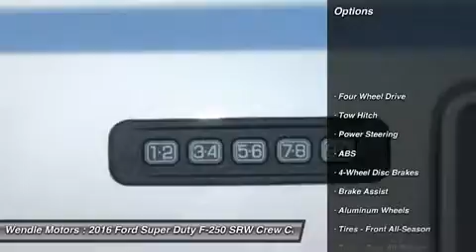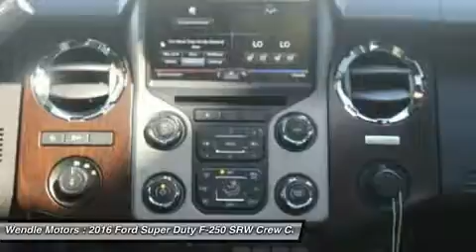2016 Ford Super Duty F-250 SRW 1501077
2016 FORD SUPER DUTY F-250 SRW Spokane, WA
Stock# 1501077

Wendle Motors
9000 N Division St

Priced to sell! $4,750 below MSRP! *Backup Camera* *Bluetooth* *Premium Sound System* This 2016 Ford Super Duty F-250 SRW Lariat is Ingot Silver Metallic with a Black interior. This Ford Super Duty F-250 SRW Lariat comes with great features including: Backup Camera, Bluetooth, Leather Seats, Satellite Radio, Parking Sensors, Premium Sound System, 4-Wheel Drive, Multi-Zone Air Conditioning, Automatic Headlights, and Keyless Entry . Buy with confidence knowing Wendle Ford Sales has been exceeding customer expectations for many years and will always provide customers with a great value! Save $3,750 - $3,000 Retail Customer Cash + $750 Ford Credit Bonus Customer Cash (Requires Ford Financing). Not all buyers will qualify for Ford Credit financing. Residency restrictions apply. For all offers, take new retail delivery from dealer stock by 6/1/2016. See dealer for qualifications and complete details.